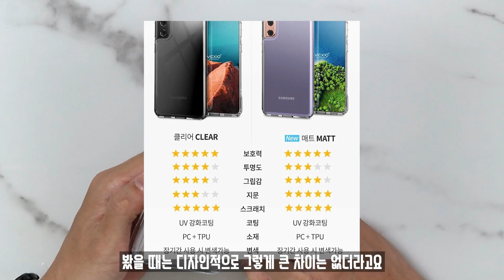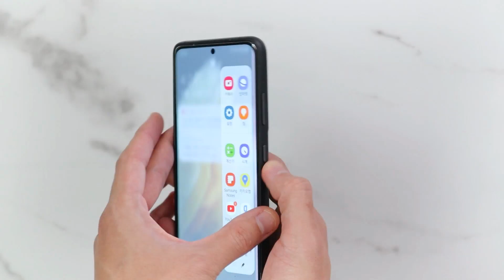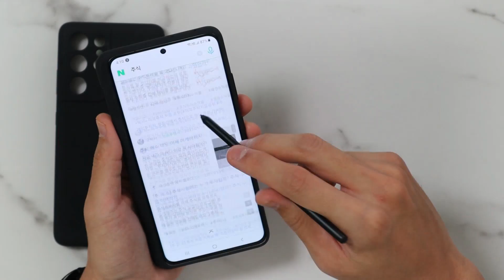나눔 이벤트! S21 삼성 정품 케이스부터 투명 케이스까지! 보고 사세요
✔ 위의 링크를 통해 아무 제품이나 구매하면 고니에게 소정의 수수료가 지급됩니다

이 채널은 IT, 전자기기, 자동차, 패션, 영화 등 세상에 모든 것을 리뷰할 채널입니다.

감사합니다!

▶Timestamp